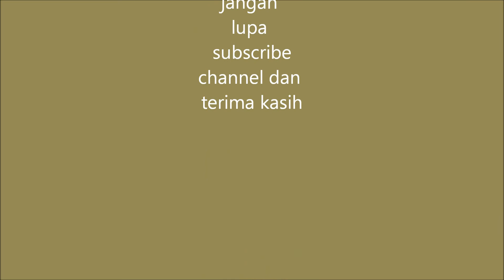Printer Bank Tally T5040 Cara melepas penggeser kertas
Printer Passbook Tally T5040 Mengatasi Hasil Print Selalu Sobek
Passbook Printer Tally T5040 Cara Mengatasi Hasil Tulisan Tembus Printer bank
Printer Tally Genicom Print Buku Tabungan Passbook Tally 5040
Mengatasi Hasil Tembus Printer Tally T5040 Printer Tally T5040
Cara Printer tidak terdeteksi di pc pada tally t5040 Printer Passbook Tally T5040
CARRIER ERROR Printer Tally T5040 Cara Mengubah Settingan Printer Tally T5040
Ada beberapa pengguna printer ini yang mengeluhkan Kenapa printer saya tidak bisa mencetak? Padahal printernya baru Kumpulan Cara Bongkar Dan Service Printer
Cara Test Printer Tally T5040 Hasil Printnya Kurang Bagus Dan Tintanya Hasilnya Putus Putus
Hasil print sebagian hilang pada printer tally t5040

                  Cara membenarkan Printer yang Macet
4. Cara Mengatasi Printer Macet akibat Tinta Kering
    Lepas catridge dari printer, ingat jangan sampai menyentuh chip-nya.
    Celupkan sedikit ujung catridge ke dalam air hangat.
    Angkat lalu goyang-goyangkan sedikit.
    Jika merasa tinta sudah cair, keringkan dengan tisu atau kain bersih.
    Pasang kembali ke printer.
                              Ini Adalah
    Channel Review And Unboxing Leptop Terbaru
                Pemula Mohon Maaf Bila
       Tidak Sehebat Channel Yang Besar
         Karena Untuk Lebih Besar Butuh
              Perjuangan Dan Dukungan
 Dan Tentang Cara Cara Pada Leptop Atau Notebook